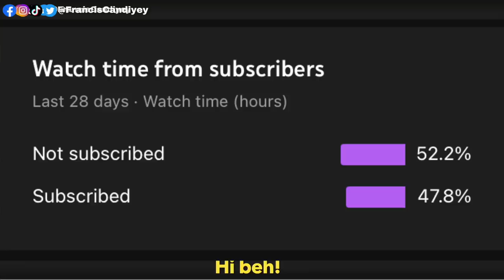THIS IS CRAZY! EATING COCKROACH IN BANGKOK! EXOTIC STREET FOOD! 🇹🇭